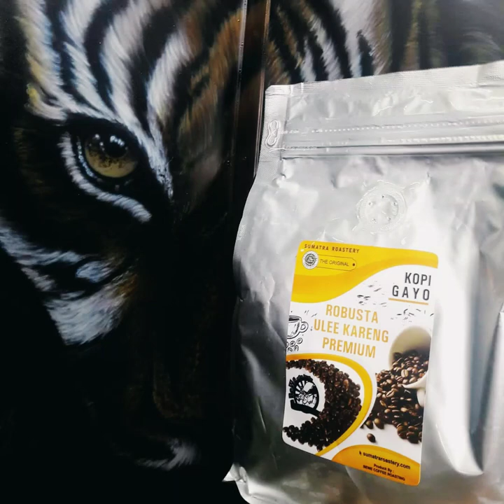Airbrush world artist